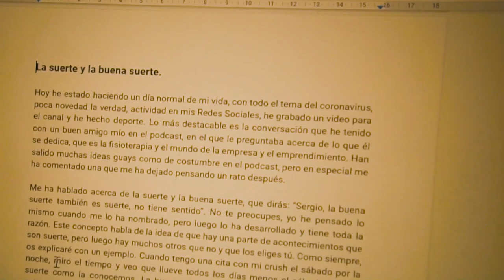MI NUEVA RUTINA DE MAÑANAS | Sergio Begueria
PELÍCULAS QUE ME INSPIRAN:
Ratatouille
Up
En busca de la felicidad
Intocables
Creed
Pumping Iron

LISTADO DE LIBROS QUE RECOMIENDO:
1. PADRE RICO PADRE POBRE
2. HOW TO WIN FRIENDS AND INFLUENCE PEOPLE
3. EXPERT SECRETS
4. DOTCOM SECRETS
5. THINK AND GROW RICH
6. 7 HÁBITOS DE LA GENTE ALTAMENTE EFECTIVA
7. GET THINGS DONE

¡OS QUIERO!